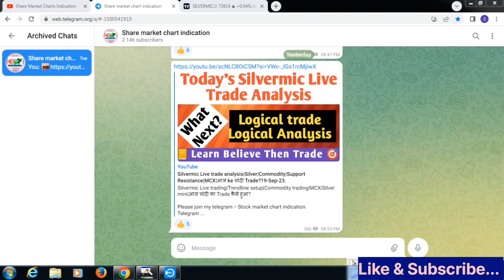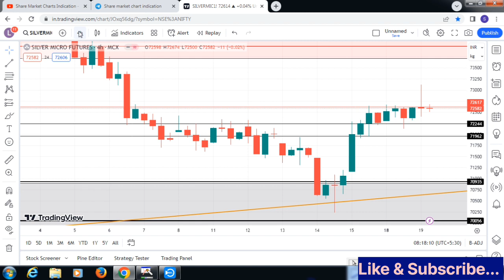Silvermic morning setup|Commodity trading|Support Resistance|Silver|आज ke चांदी Trade?20-Sep-23.🎯